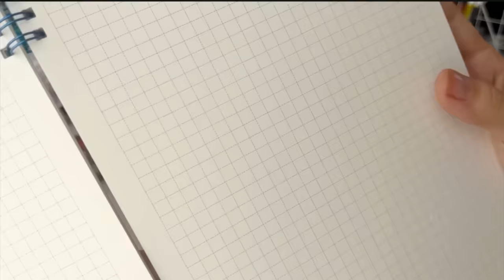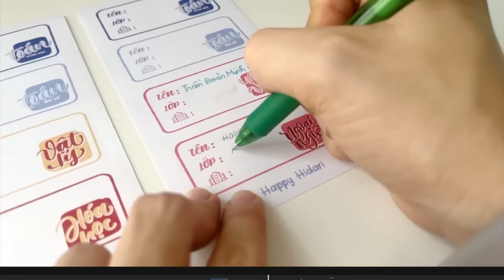[Giveaway] Văn Phòng Phẩm Mùa Tựu Trường 2023